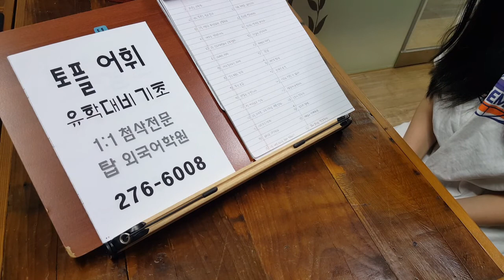전주영어학원 토플 기초어휘 유학대비 200601